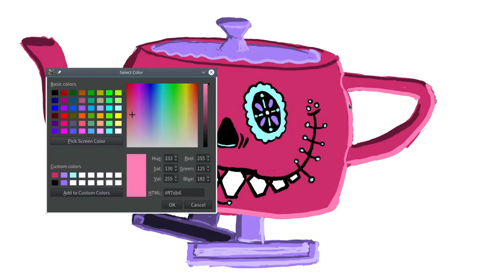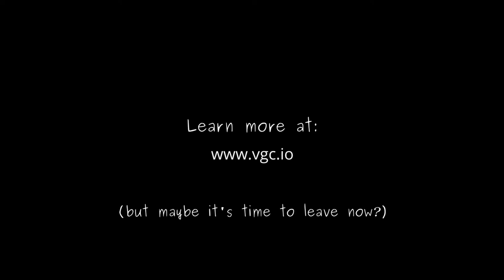Speed Drawing #9 - Renderman "Coco" Walking Teapot.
You may know these if you ever attended the SIGGRAPH conference ;) Oh, and yes, I keep drawing everything that is on my desk :p